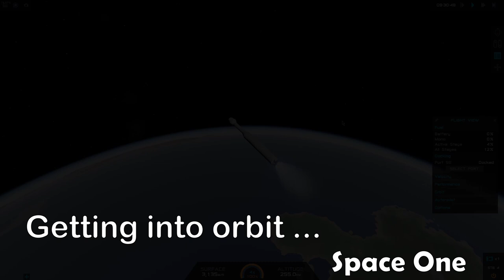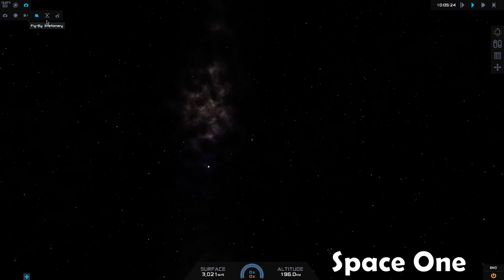Falling Dummy from Space // Juno: New Origins